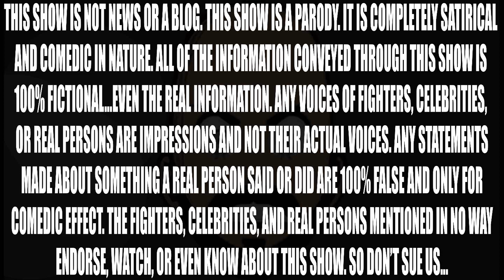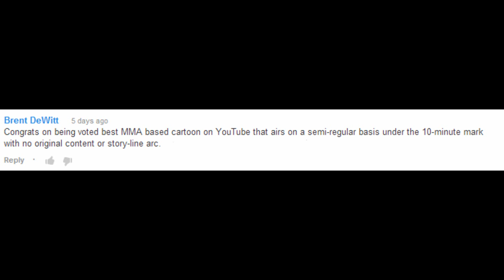SILVA CALLS SUPER FIGHTS BS!?!?!?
Today: JBJ talks future opponents, Silva dismisses a super fight, and Jim Ross talks about working in MMA.

RIGHT NOW for my brand new shirt and a chance to get your face on the show!!!

CHECK US OUT EVERY WEDNESDAY! WEDNESDAY! WEDNESDAY!